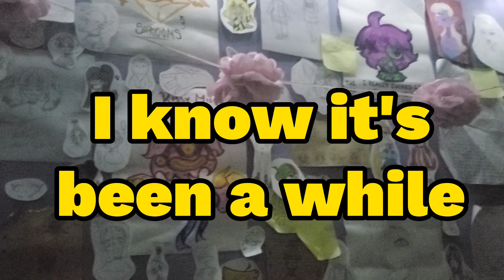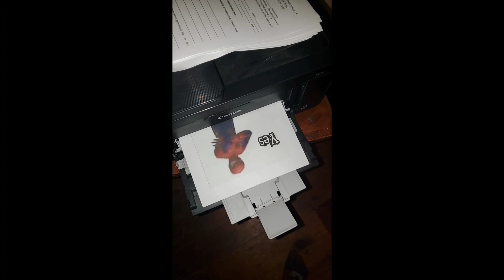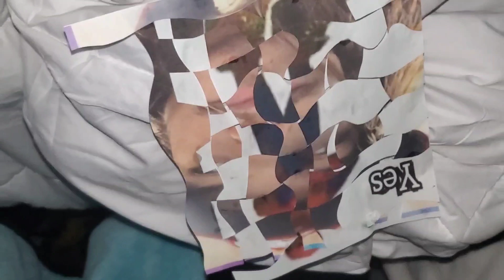insert fart noises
it's been a very long while, but here i am in all my sexiness :)